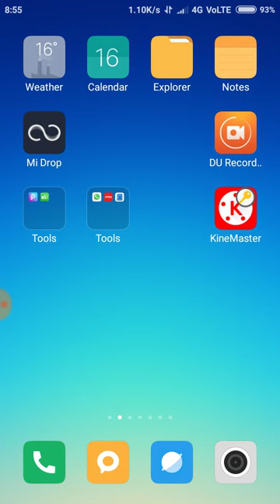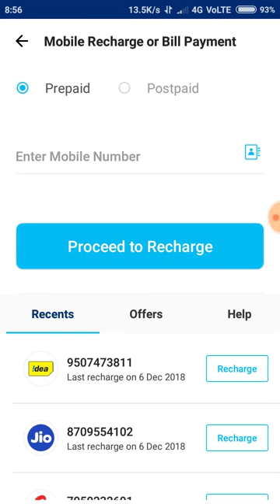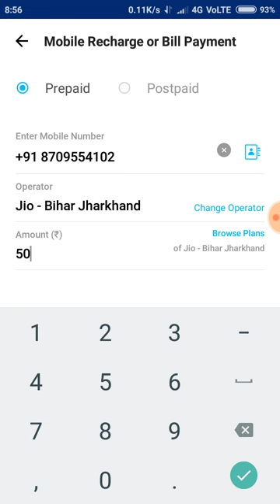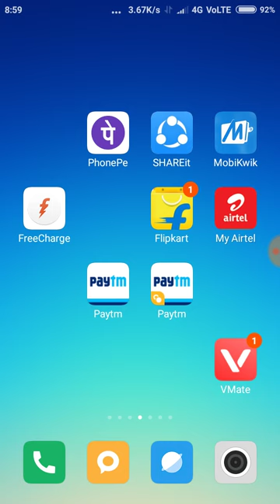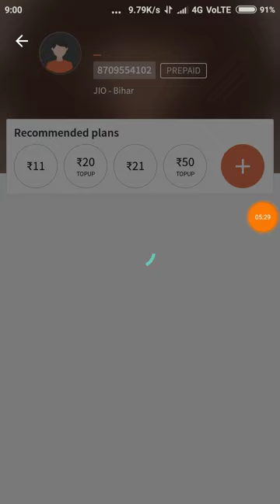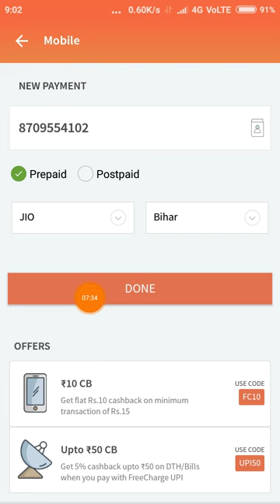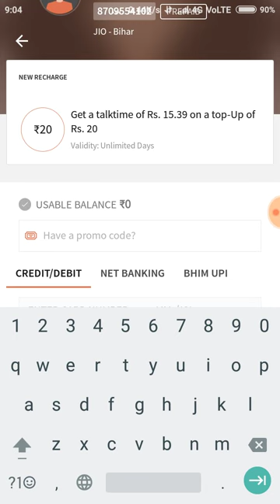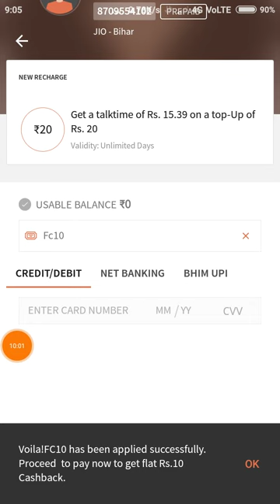Paytm free Add Money ₹25,10 and Again ₹10 CashBack Offer from Paytm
I’m inviting you to use Google Pay, a simple and secure payments app by Google. Here’s my code (k0d03o)- just enter it before your first transaction. If you send your first payment, you will earn a reward!